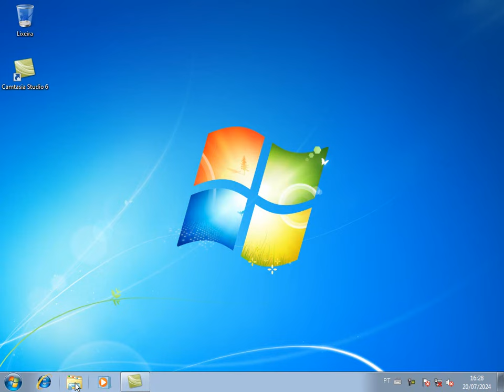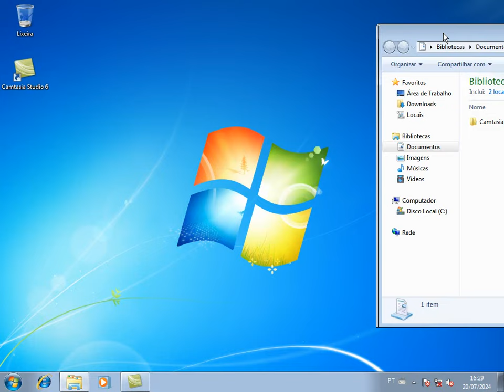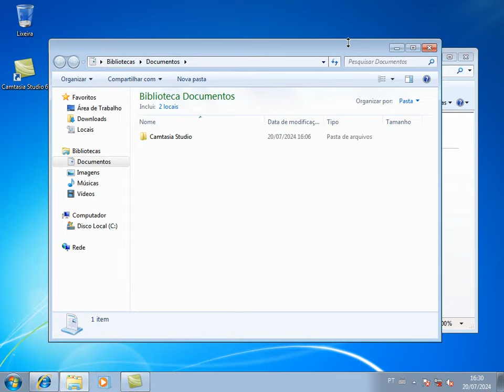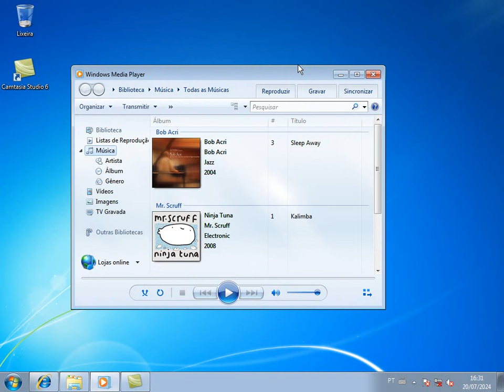Aero Shake e Aero Snap - Como Funciona ( Windows 7 )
👇PEGUE A PLANILHA NO LINK ABAIXO🤩